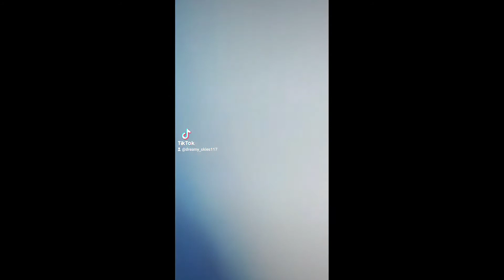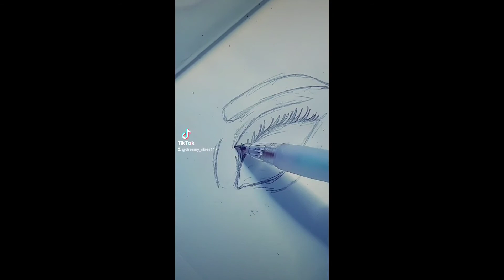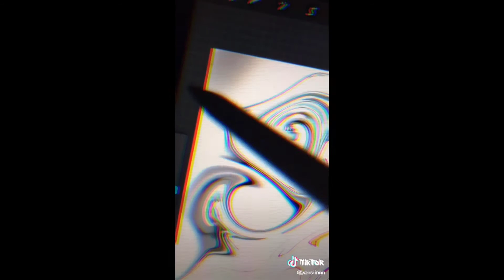Beautiful TikTok art S1 Ep.2| Trending Trends/Trending Episodes